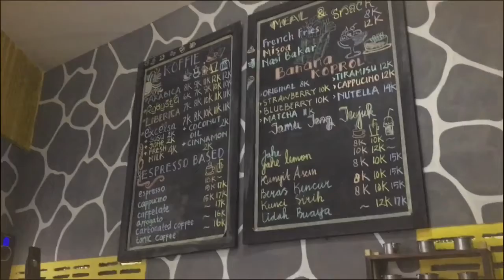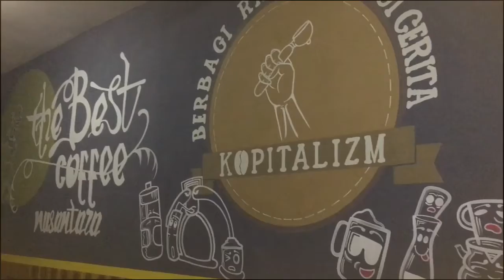Coffee Cafe Kopitalizm, :)